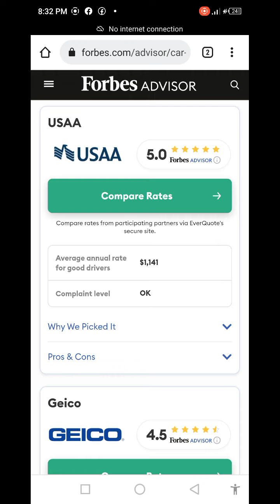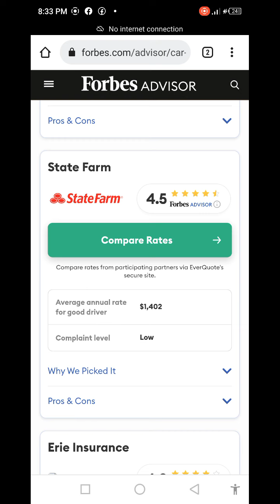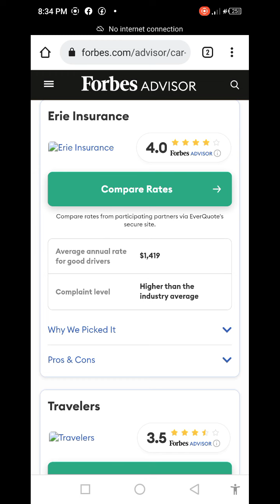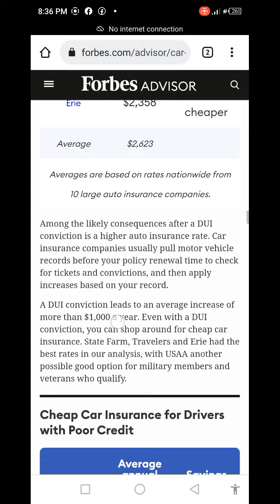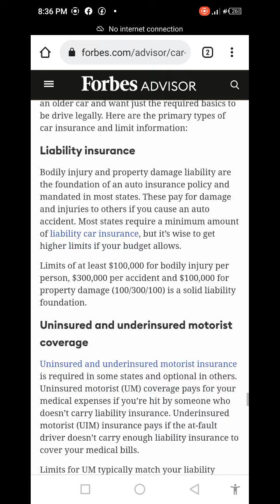Compare Cheap Car Insurance Rates | Cheapest Car Insurance Companies